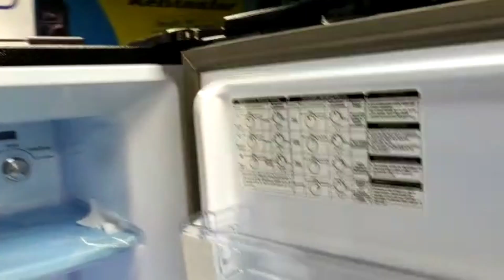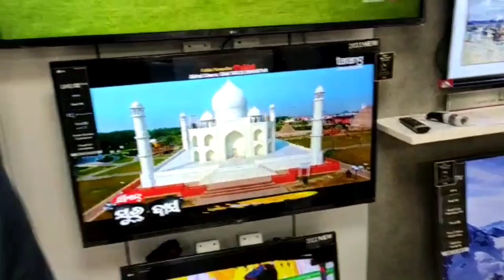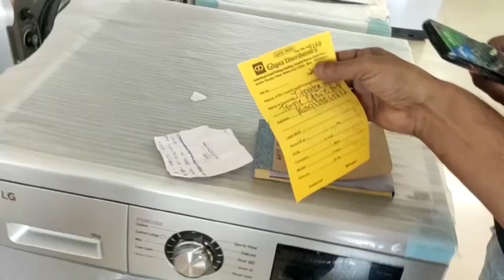ଭାଣେଜୀ Marriage ପାଇଁ କିଣାକିଣି/part 2 vlog /Saree ଓ Electronic ଜିନିଷ କିଣାକିଣି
Bhaneji bahaghar pai kina kini, part 2 vlog,saree o electronic jinsa kina kini,